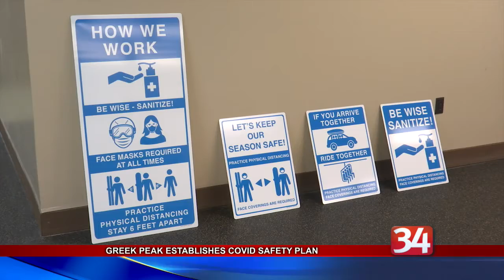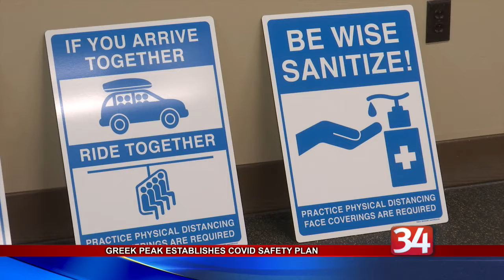Greek Peak COVID Safety Plan